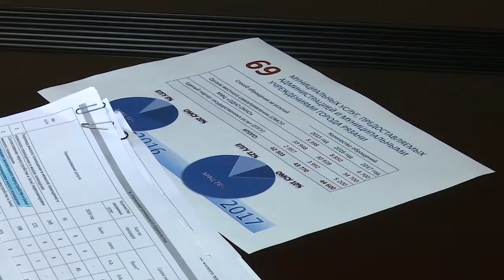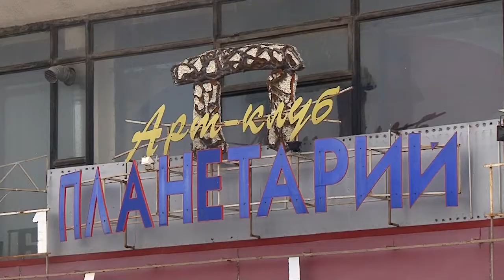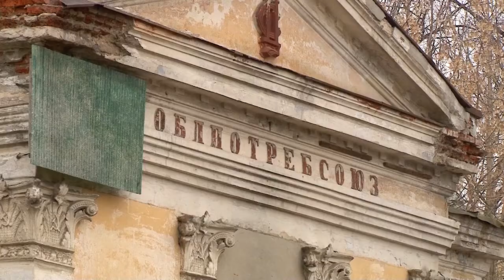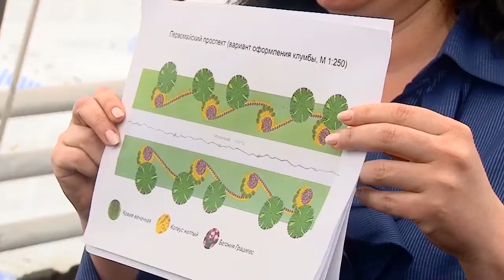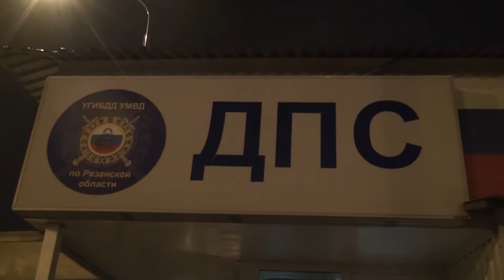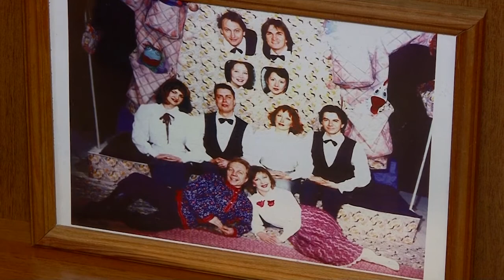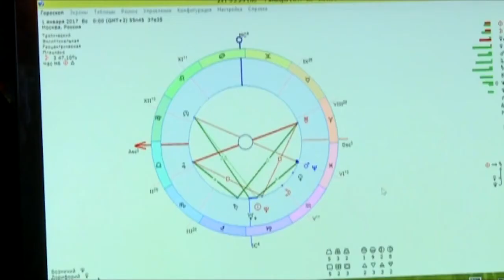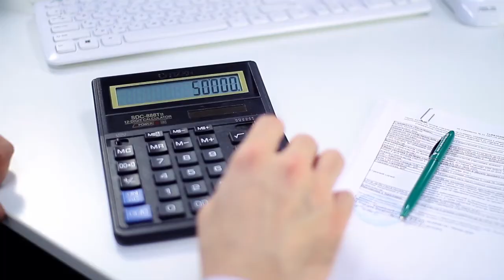День города - новости Рязани 21.03.17